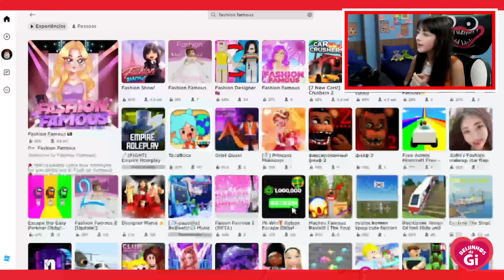GIOVANNA ALPARONE JOGA ROBLOX!